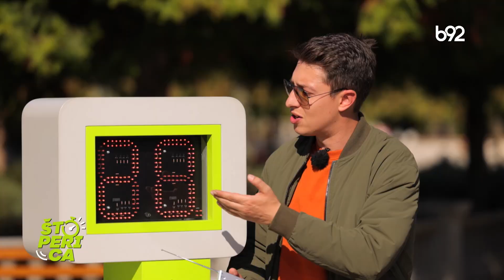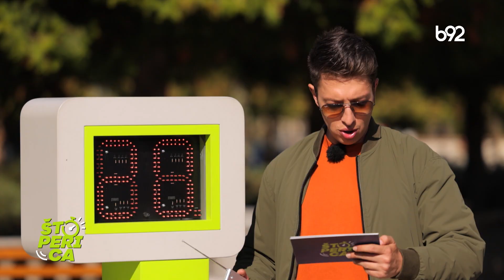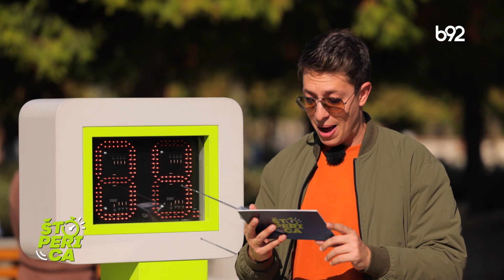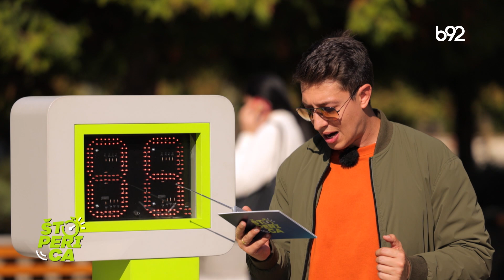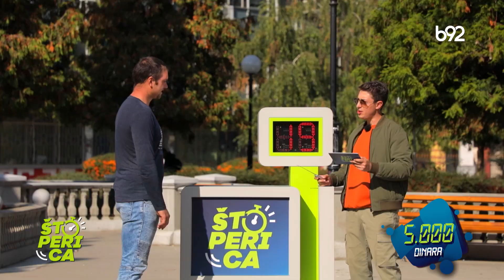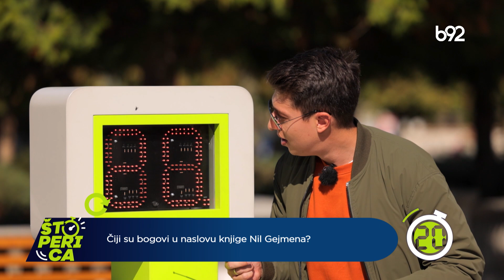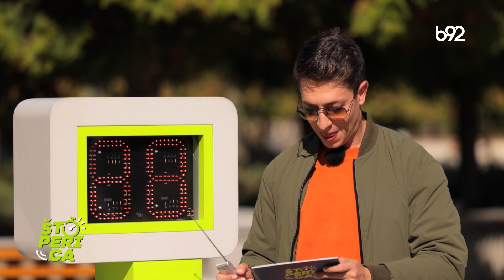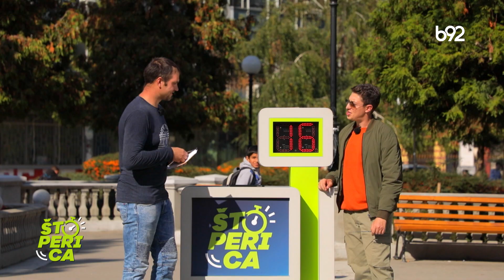Štoperica - Jagodina (23.11.2022.)